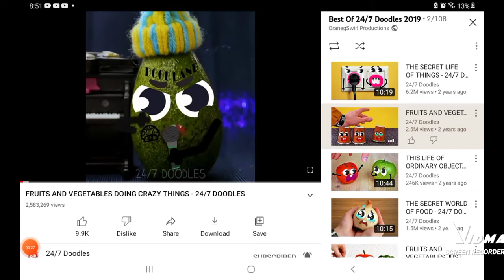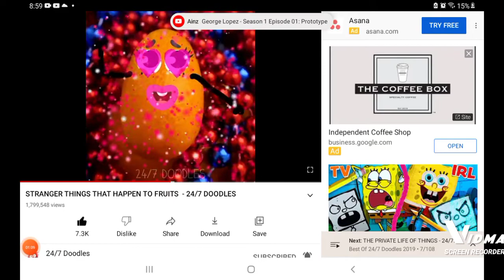Doodland LIVE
LIVED By EPIC CAT NINJA